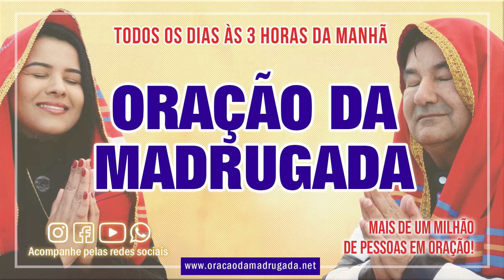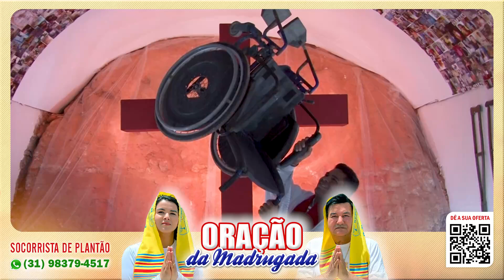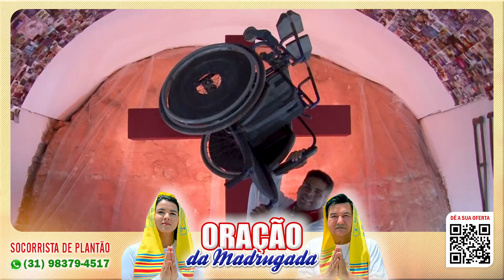10/10/23 ORAÇÃO DA MADRUGADA - Igreja Reino dos Céus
Oração da Madrugada desta terça-feira 10/10/23
Seja um PROVEDOR DO MONTE MAANAIM.
Dê sua oferta, dízimo ou contribua pelo PIX CNPJ 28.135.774/0001-49